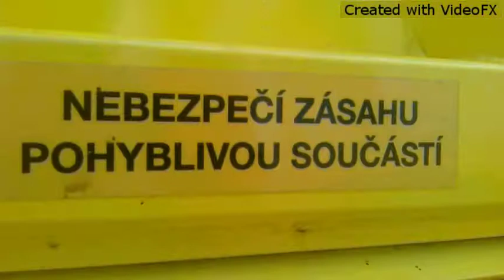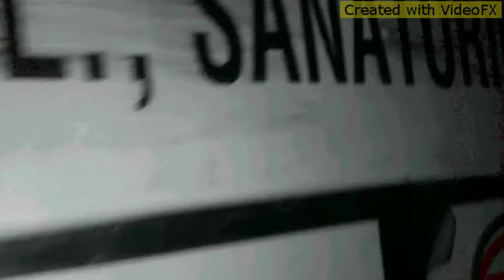Smack ft. Marger unofficial video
smack marger grime rmx remix marschello bulldogga hip-hovno production. Created by VideoFX for Android.